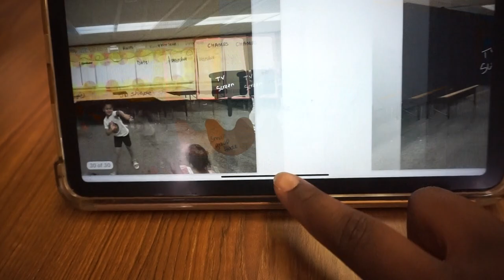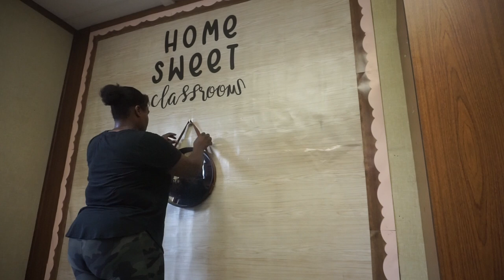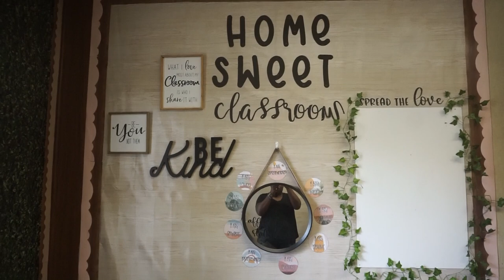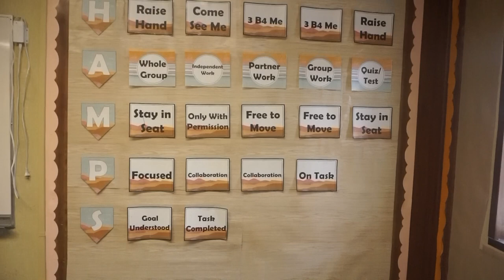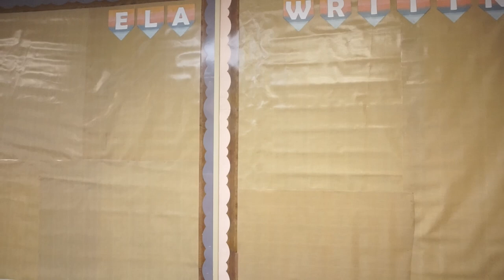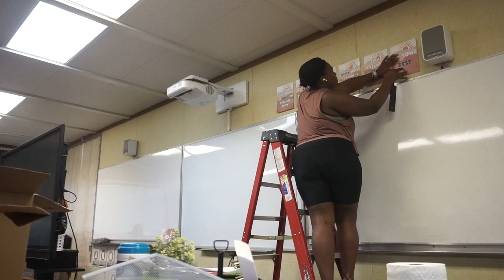Classroom Setup Day 1-3 | Monica Williams